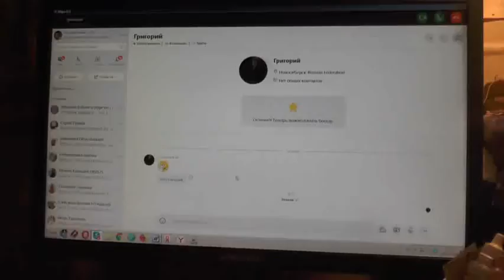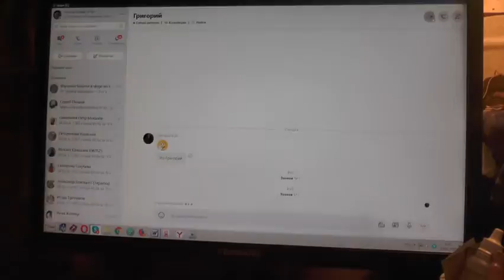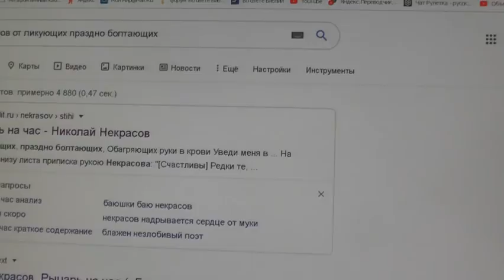Этюды №8.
Вопросы задавать Игнатию в этой теме:
В данной записи участвуют: Игнатий Лапкин, ...